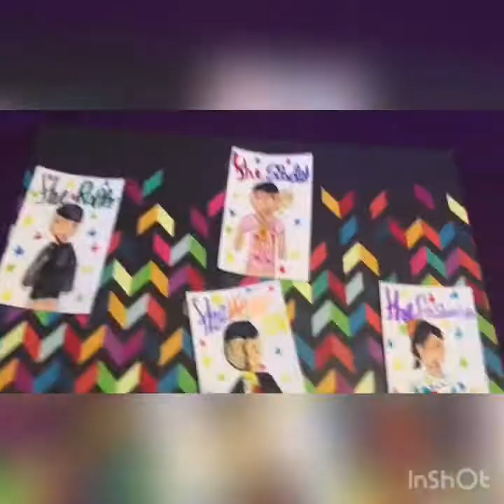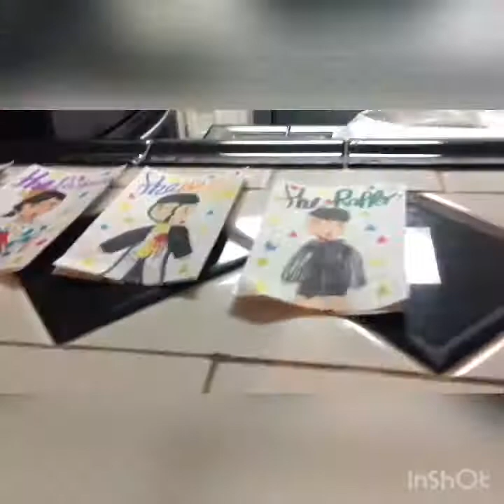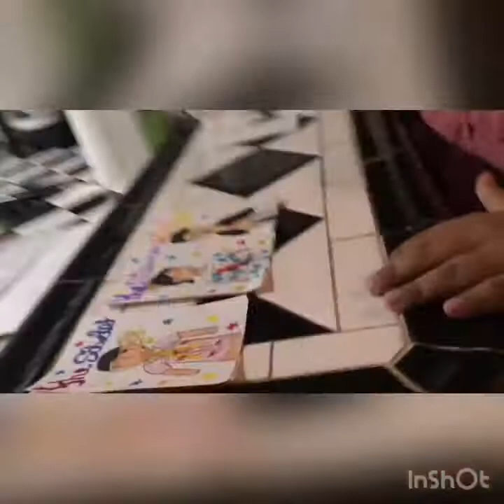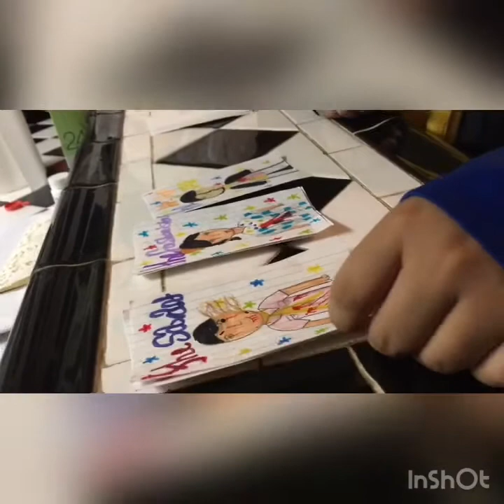Escape The Night Season Ep6 The scientist broken heart 👨‍🔬💔